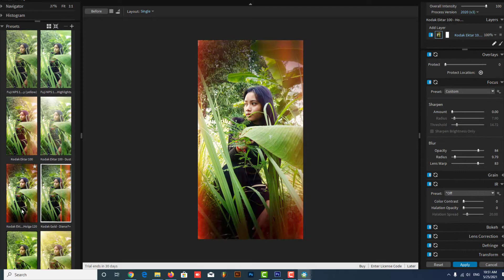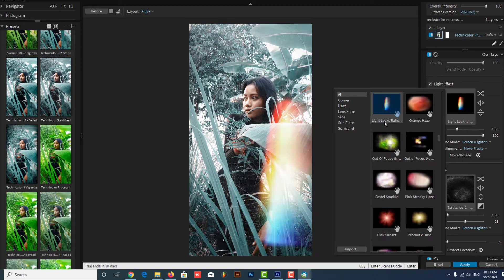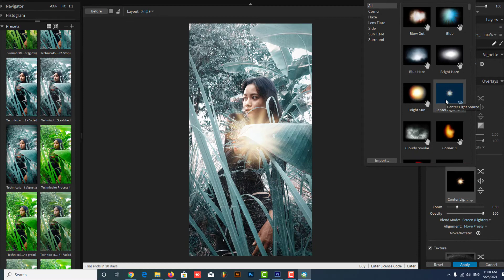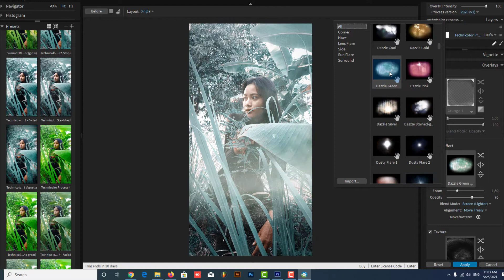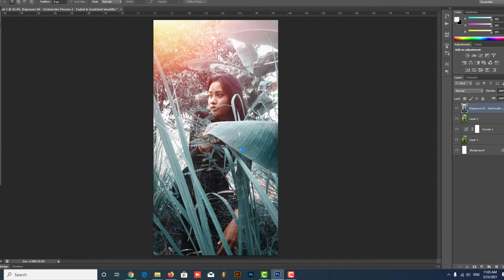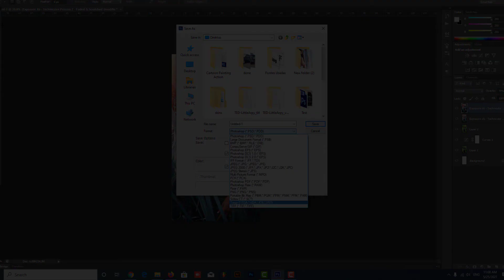cinematic edit photoshop